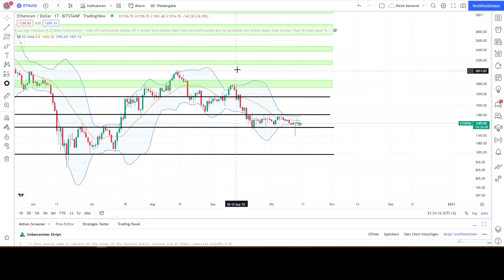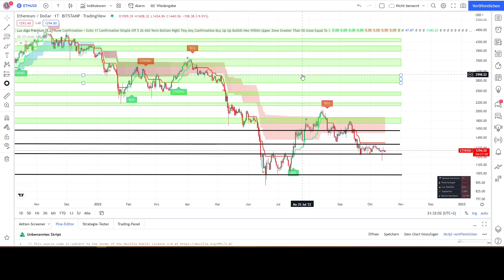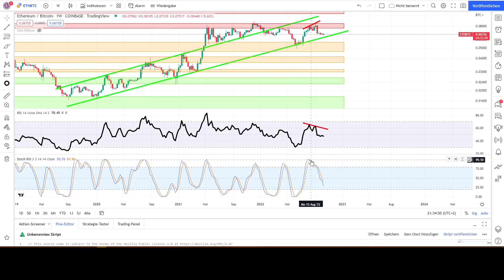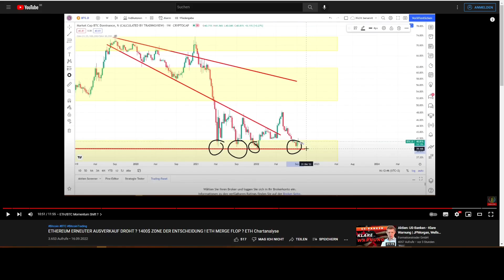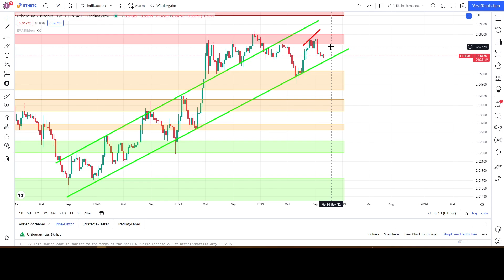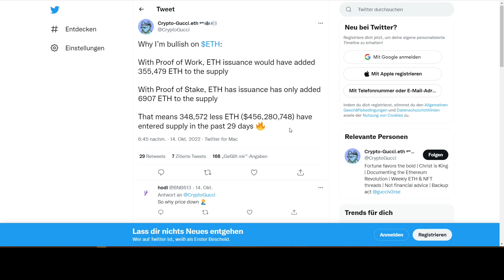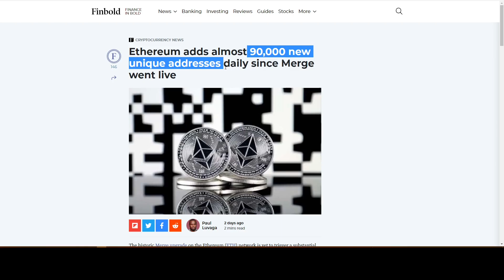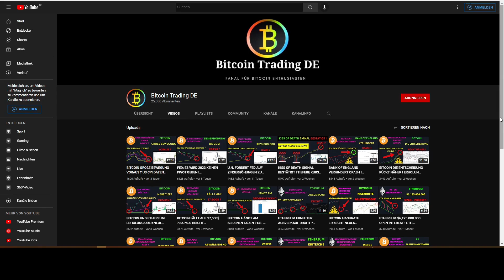ETHEREUM SEITWÄRTSPHASE SEIT 30 TAGEN ! WANN KOMMT DER BREAKOUT ? ETH Chartanalyse und News